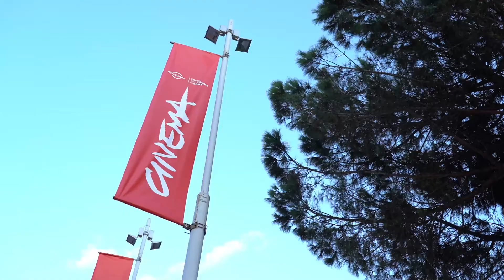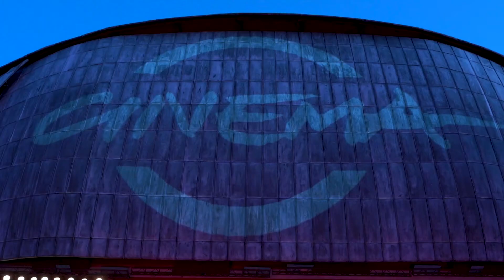RomaFF15 I Day 10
Gli highlights del Day 10 di RomaFF15.